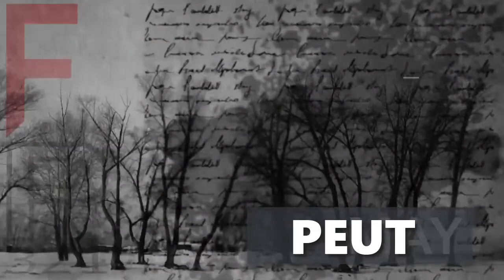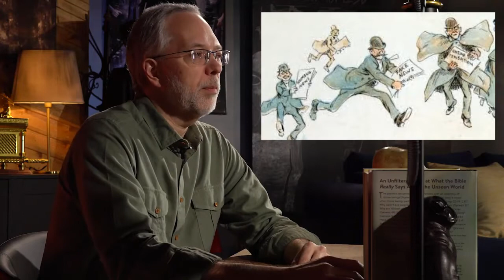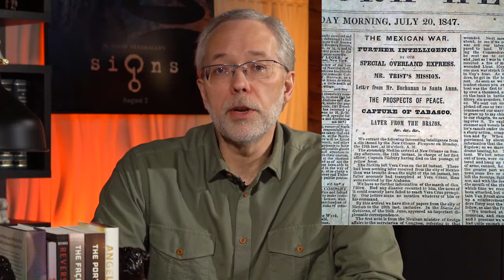Y avait-il des races de géants en Amérique?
Le Dr. Michael S. Heiser parle de l’idée des races de géants en Amérique. Est-ce crédible? Y avait-il vraiment des géants vivant en Amérique dans le passé? Quelle hauteur constitue un "géant"? Obtenez les réponses à ces questions, et plus, dans cet épisode.